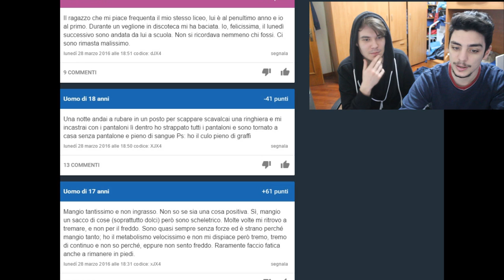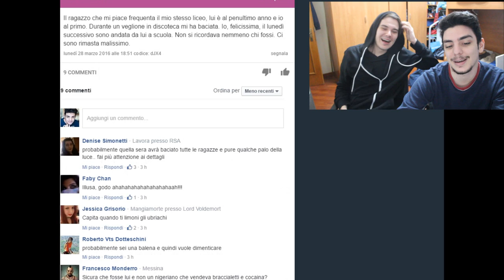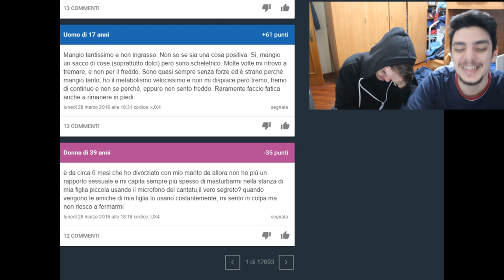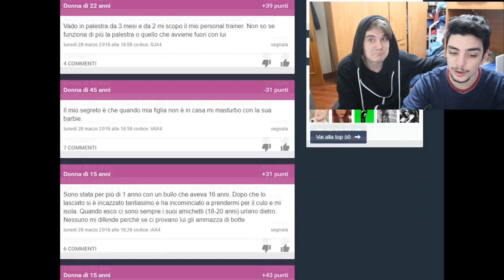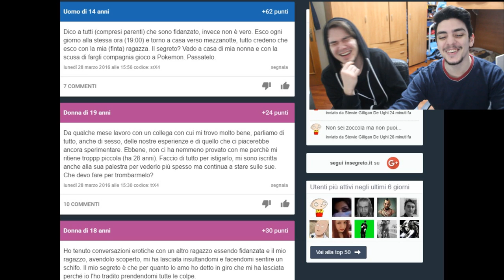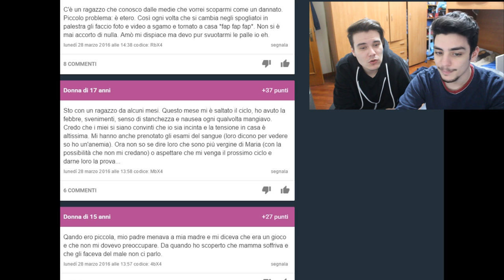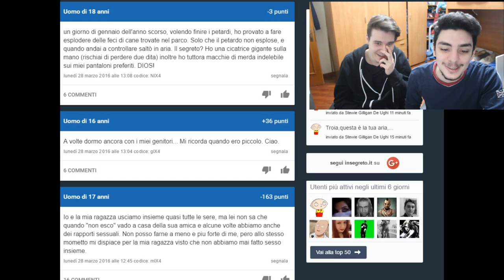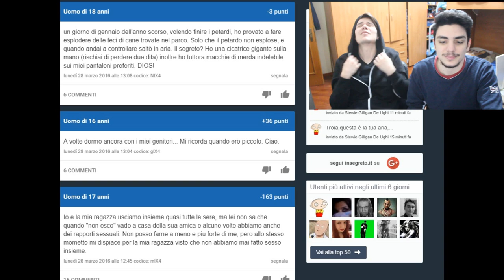MAMME E VIBRATORI!!